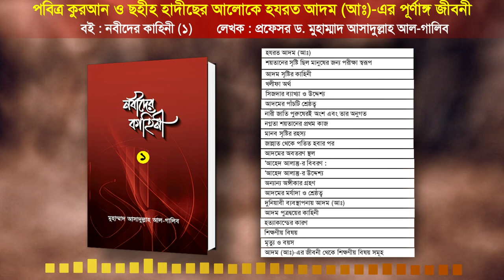হযরত আদম (আঃ)-এর পূর্ণাঙ্গ জীবনী┇বই : নবীদের কাহিনী [১]┇প্রফেসর ড. মুহাম্মাদ আসাদুল্লাহ আল-গালিব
পবিত্র কুরআন ও ছহীহ হাদীছের আলোকে
হযরত আদম (আঃ)-এর পূর্ণাঙ্গ জীবনী
বই : নবীদের কাহিনী
প্রফেসর ড. মুহাম্মাদ আসাদুল্লাহ আল-গালিব
কন্ঠ: মুহাম্মাদ আব্দুল মান্নান

আহলেহাদীছ আন্দোলন বাংলাদেশ প্রকাশিত গুরুত্বপূর্ণ মোবাইল এ্যাপ সমূহ :
১. মাসিক আত-তাহরীক :

voice of bangla,islamic history,islamic news,history of islam,আদম_ও_হাওয়া_আঃ_এর_পূর্ণাঙ্গী_জীবনী
আলোর পথ,islamic video bangla,quran,hadith,হুজুর,islamic video,আলোর পথের যাত্রী,মানুষ সৃষ্টির ইতিহাস,আদম (আঃ) এর জীবনী,পৃথিবীর শ্রেষ্ঠ মানুষেরা,শ্রেষ্ঠ মানুষেরা,পর্ব ১
আদম হাওয়ার কাহিনী
হযরত আদম (আঃ) ড.আসাদুল্লাহ আল-গালিব